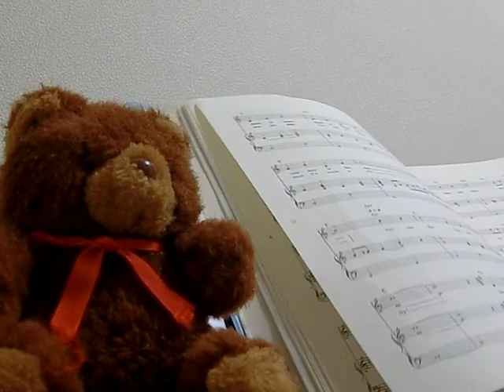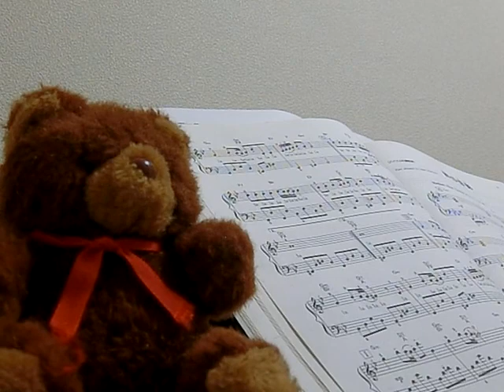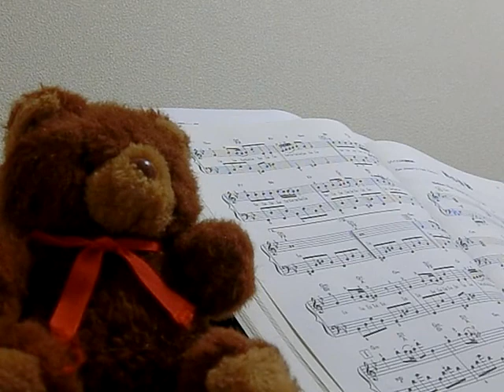Disney music practice playing the piano "Mickey Mouse March" 6/15/2018